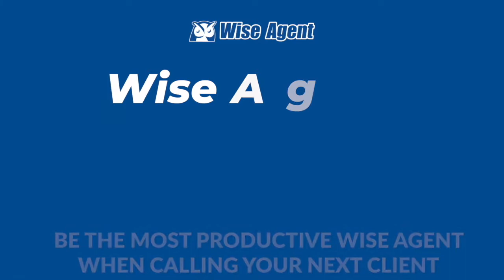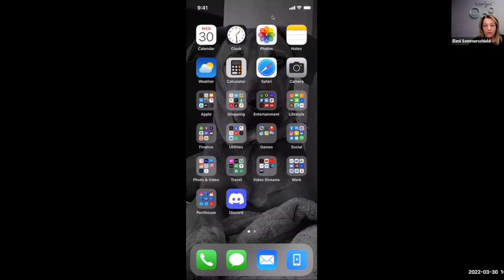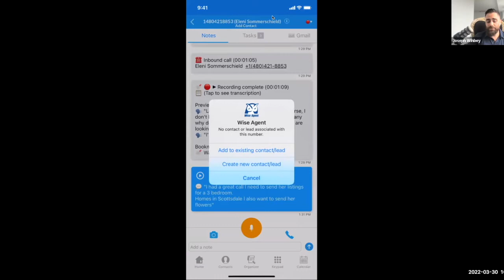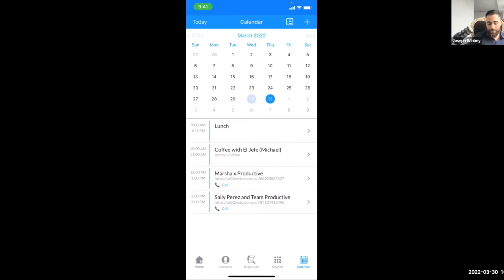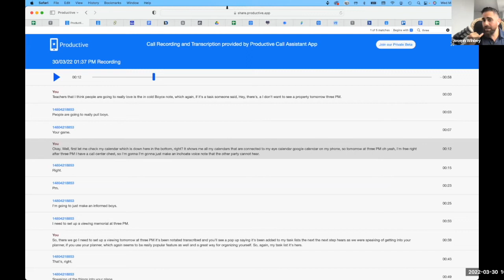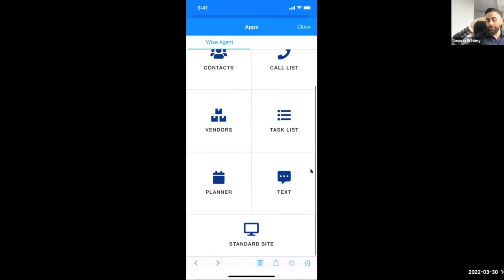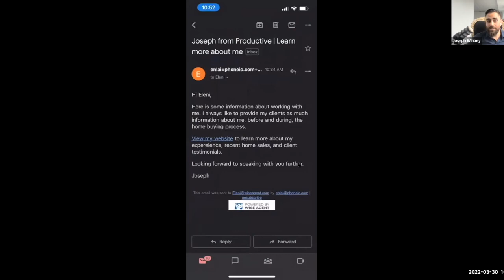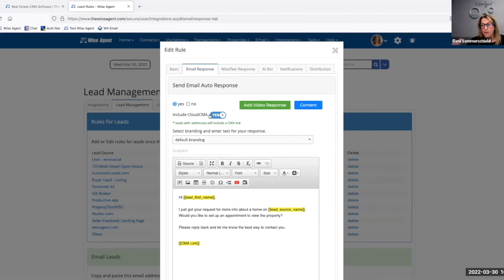Be the Most Productive Wise Agent When Calling Your Next Client with Joseph Wihbey | Episode #64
If your calls don’t reduce your stress, risk, and administrative duties, you’re not being a Productive Wise Agent. Enter Productive Call Assistant, a partner and exclusive integration for Wise Agent users.

Every Wise Agent Realtor now has the ability to enhance their mobile calls with their own automated call assistant; empowering you to mitigate risk with call recordings and transcriptions, reduce stress with automated note-taking and automatic task creation, and completely vanquish administrative tasks from your workflow with automatic logging of EVERYTHING to your Wise Agent CRM.

EXCLUSIVE NEW FEATURE | Speech-To-Task
No matter where you are, there are important follow ups and things you need to remember after every call. The “I need to send”, or the “I have to create” statements you utter in your head, shouldn’t reside there. Just speak your notes and action items and your Call Assistant will automatically create them in your task list:
• “Send listing to Jerry tomorrow”
• “Create listing draft for 30 Seattle Ave.”
• “Pick up signage from Crystal’s home tomorrow”

Productive Calls also include enhanced features such as:
●      In-call Lead Entry directly to Wise Agent.
●       Hands-free post-call summaries (a real time saver!)
●       Instantly bringing up Wise Agent notes before you answer every call
●       Transcribing Calls, Voicemails, and Notes; In Real Time!
●       Integrating directly with Wise Agent’s Call List

Join us for a deep dive into this mobile integration that creates more hours in the day for busy Wise Agents!